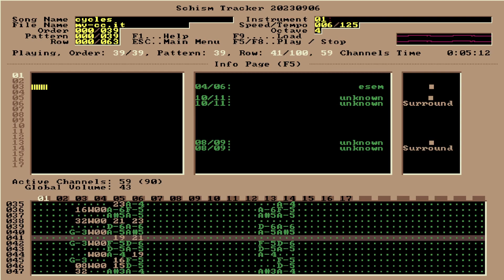Melvyl (Mister MV) - someoneEP.2 - Cycles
Artist : Melvyl (Mister MV)
Title :  Cycles
EP: someoneEP
Label : Hellven

Original description found :

single   release    # 032
"  s o m e o n e   e p  "
melvyl 11 june 2001
irc.esper.net

hv-032.zip [1.47mb]
file_id.diz
hellven.nfo
someone.txt
mv-fg.it [first gift/melvyl]
mv-cc.it [cycles/melvyl]
mv-dt.it [dying tramp/melvyl]
mv-ma.it [may/melvyl]
mv-mm.it [memories (mine)/melvyl]
xr-cm.it [confuse me/xerxes]